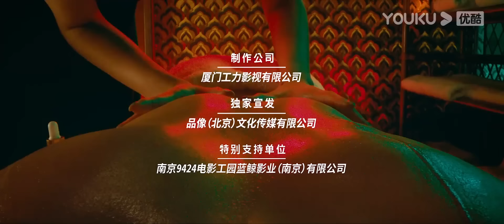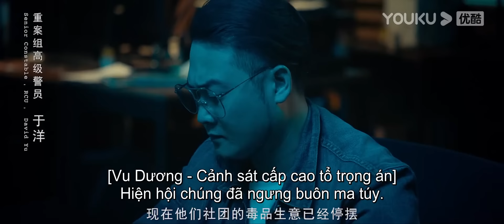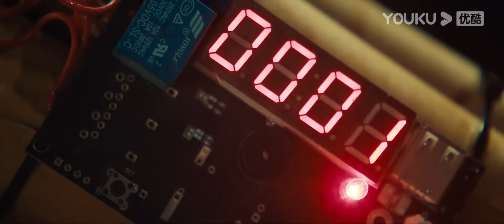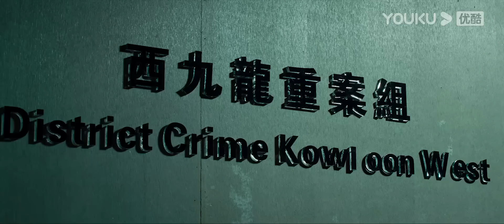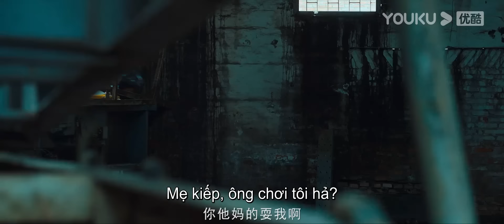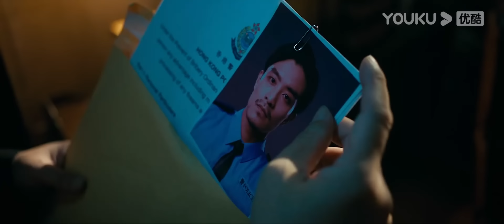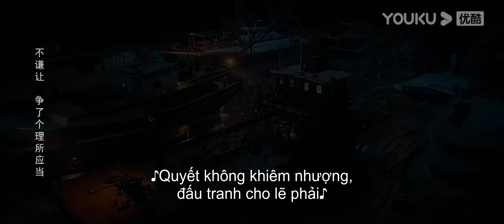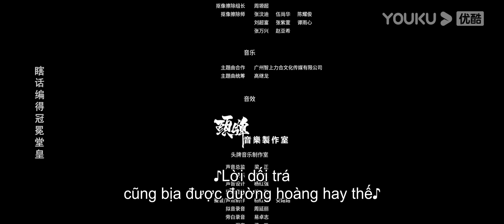[VIETSUB] Vô Gián Phong Bạo - Infernal Storm | Phim Lẻ YOUKU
Cảnh sát ngầm của Đội tội phạm West Kowloon, Shan Ge, đã gửi một mẹo cho Thanh tra cấp cao Wei SIR rằng ông Jin, trùm ma túy lớn nhất ở Hồng Kông, sẽ đích thân thực hiện một vụ mua bán ma túy lớn nhất trong năm nay, liên quan đến một lượng lớn Hoa Kỳ. 20 triệu USD. Tuy nhiên, giao dịch này hóa ra là một kế hoạch của các trùm ma túy để tìm ra cảnh sát chìm, Anh Shan vô tình bị lộ và bị băng đảng ma túy truy lùng, và danh tính bí mật của anh bất ngờ bị xóa. trắng đen tình thế, trong vòng xoáy tranh chấp. Anh Shan phải "chứng minh mình vô tội" và đập tan âm mưu của trùm ma túy lớn Mr.Jin trong thời hạn.